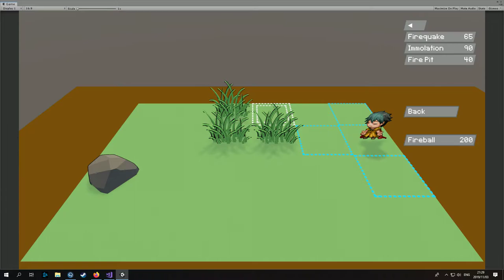Tooltips.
Copy will change. Coloured sections will change.